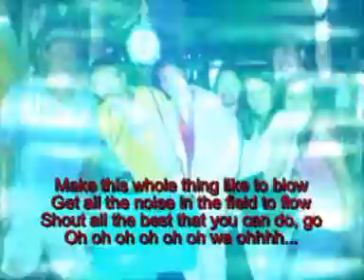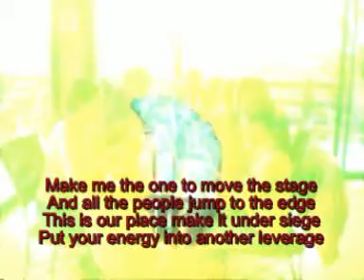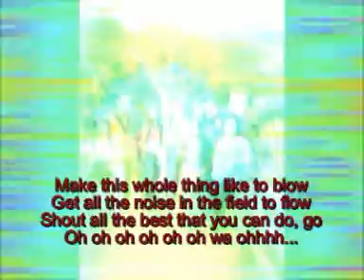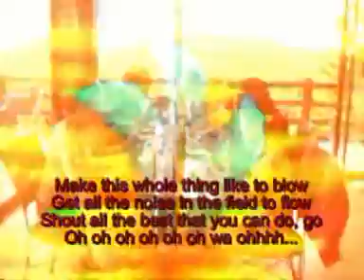LAZY SONG Best of My Show -jitabigue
Personal composition music.. Though this is not perfect...
This is made reply to Bruno Mars "Lazy Song".